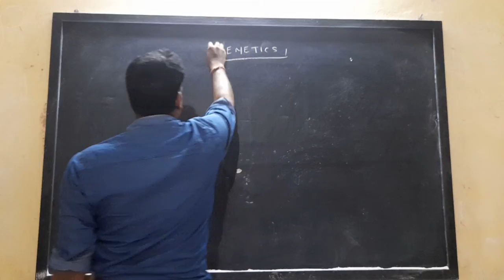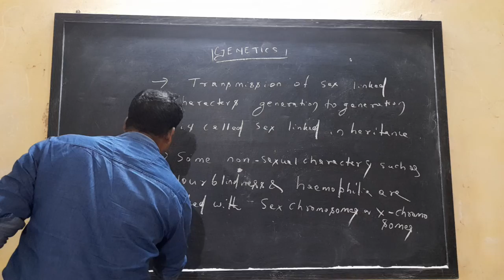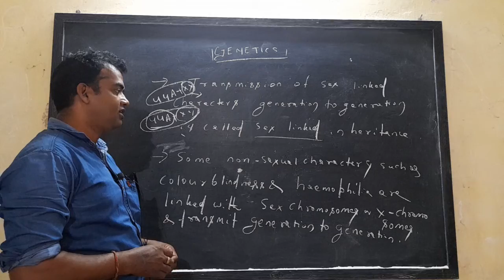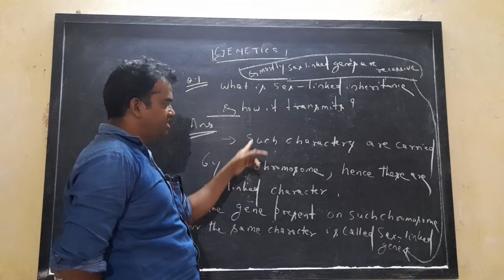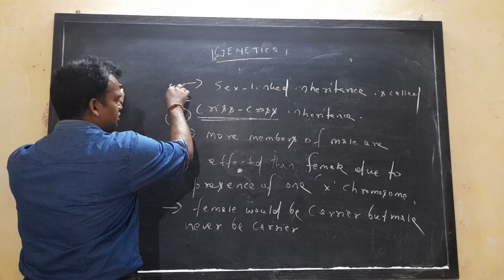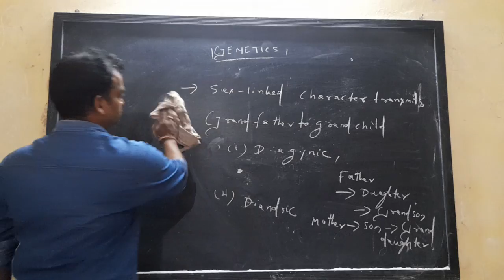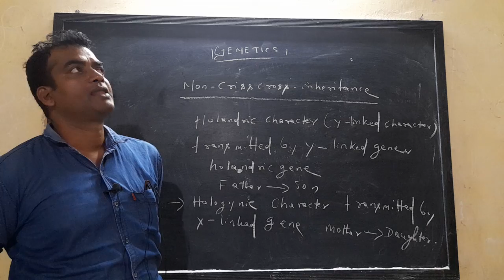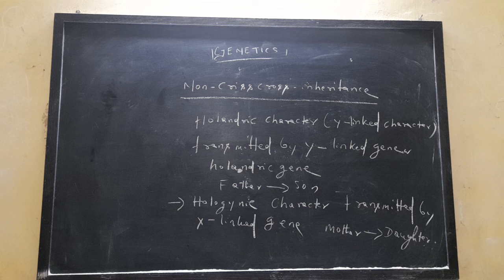Zoology 2nd year